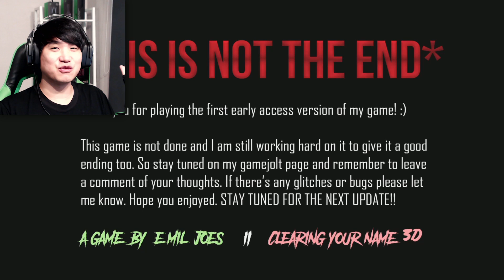보니는 바닥청소? 치카는 후라이팬? ㅋㅋ ※무서운 반전있음※ | 클리어링 유어 네임 3D #1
◾ 프레디 피자가게 VR: 헬프 원티드(FNAF VR) 재생목록

◾프레드베어와 친구들(FredBear and Friends: Left to Rot) 재생목록